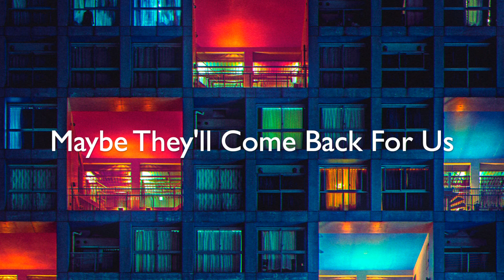Maybe They'll Come Back For Us - Release sampler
Sampler clip of the new Dave Foster Band album 'Maybe They'll Come Back For Us' to be released physically on Friday 31st May and streaming on Friday 28th June.